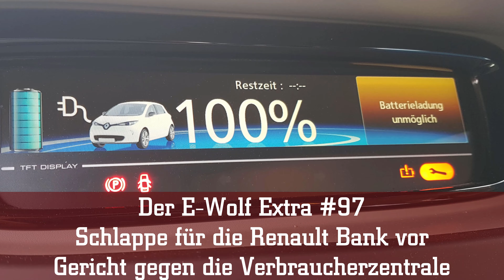Der E-Wolf Extra #97 - Schlappe für die Renault Bank vor Gericht gegen die Verbraucherzentrale